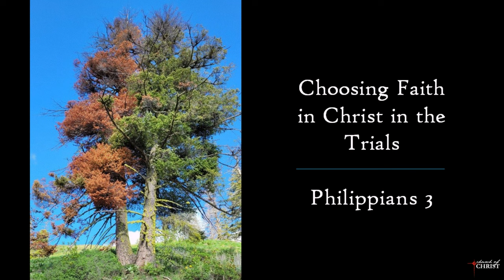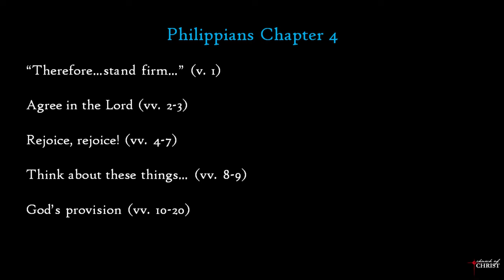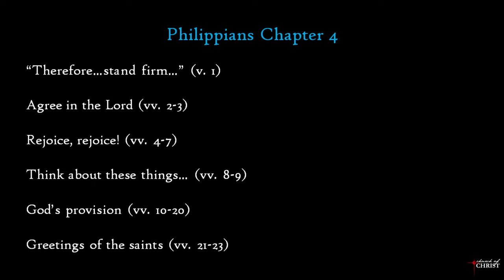"Choosing to Rejoice in Trials"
Philippians 4